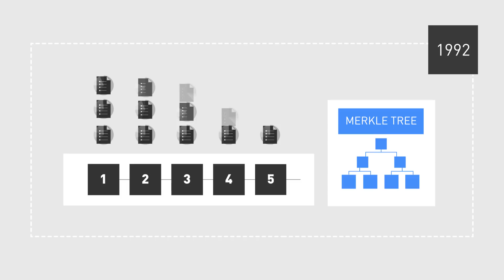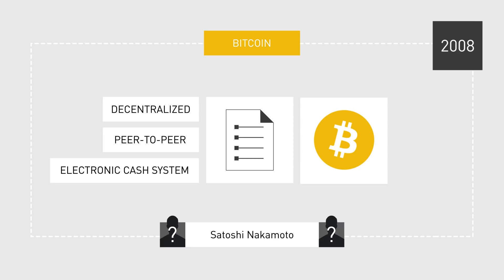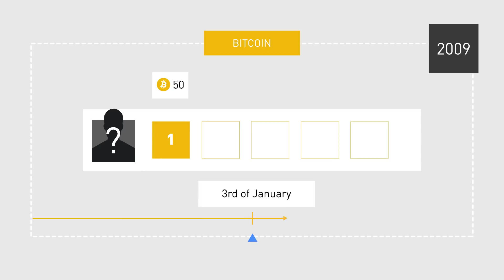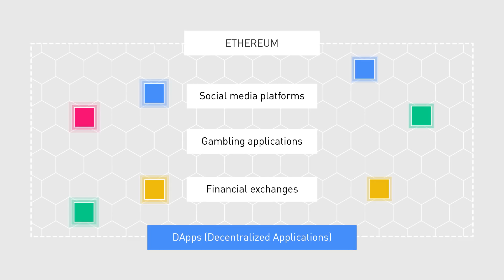The History of Blockchain｜Explained For Beginners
💡  Trust Wallet includes a built-in Web3 browser that allows you to explore DApps of the decentralized internet seamlessly and safely. Since blockchain is a new and complex technology, you can rely on Trust DApp Marketplace to guide you through it.

📚  Read our articles to learn more about Trust Wallet

⏱️  Timestamps
History of Blockchain   00:00
Blockchain in 1990s   00:15
Blockchain in 2000s   00:51
Blockchain in 2010s   02:34